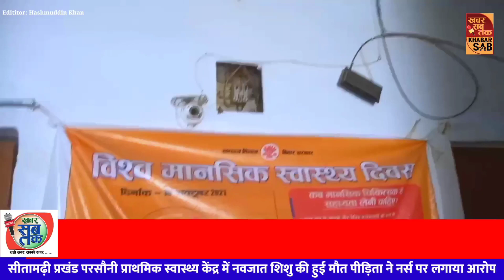सीतामढ़ी।प्रखंड परसौनी के स्वास्थ्य केंद्र में नवजात शिशु की हुई मौत। परिजनों ने नर्स पर लगाया आरोप।